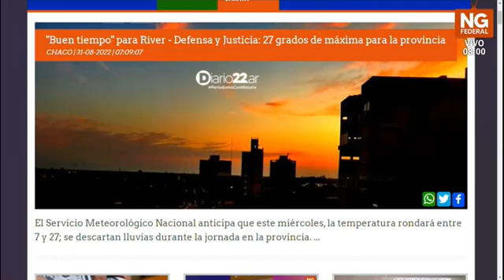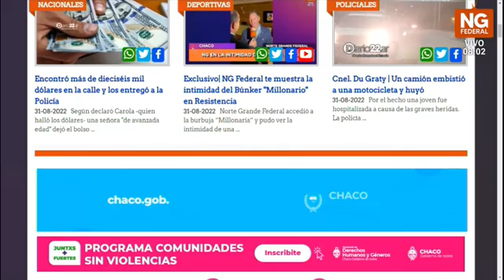NGFEDERAL - LECTURA DE DIARIO22.AR - REGION